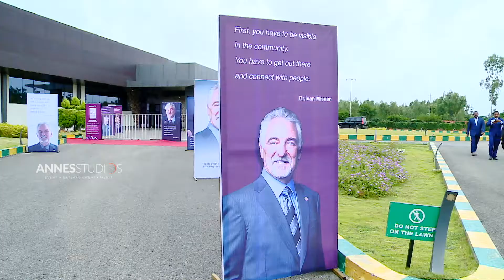BNI ILC 3rd Aug 2019 Event Video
Event execution by Annes Studios